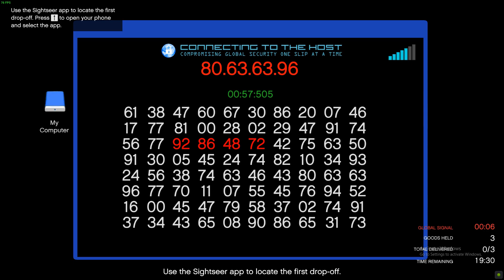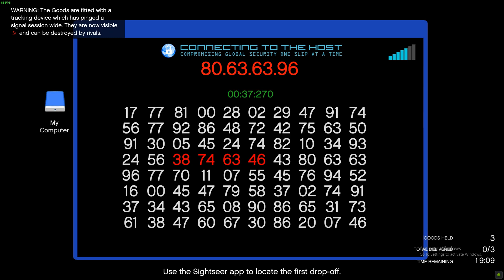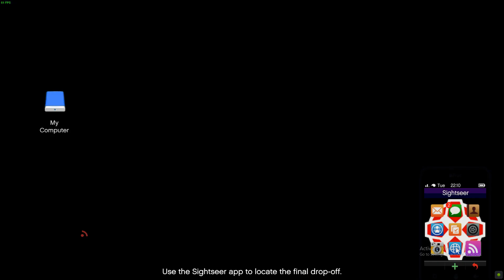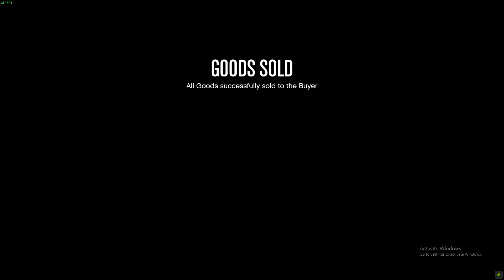GTA ONLINE MAKING MONEY FROM BUSINESS WITH NIGHT CLUB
Chip Series GeForce® GTX 1050Ti
Product Series Colorful Series
Manufacturing Process 14nm
Memory Size 4GB
Memory Bus Width 128bit
Memory Type GDDR5
TDP 75W
Display Ports DVI+HDMI+DP

SYSTEM SPECS: I7-3770K -3.5GHZ
16 GB RAM (3200)MHZ